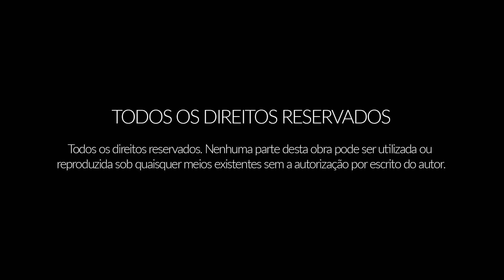Aula 03. Como praticar o Ho’oponopono? Curso Online Gratuito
Eu queria voltar a falar sobre "Como praticar o Ho’oponopono", o ideal  de todas as pessoas é chegar ao ponto de ter uma mente e uma vida plenamente estabelecida na Compaixão.

O Ho oponopono é um poderoso processo de perdão e libertação, onde você será capaz de “limpar sua mente de bloqueios subconscientes. Ele limpa as crenças, pensamentos e memórias que prendem você.

❤️ Me perdoa.
❤️ Eu te amo.
❤️ Eu sou grato.

O monge Trulshik Rimpoche diz:

"Quando você julga alguém, você não está analisando ele... você está analisando a si mesmo.

Essa percepção não é a realidade. O que aparenta ser um defeito nos outros, na realidade são nossas próprias angústias e limitações.

Lembre-se, a maneira como as pessoas nos tratam é o Karma delas. A forma como nós reagimos é o nosso karma."

Vamos aprender agora como Revitalizar a Vida?

Yoga Nidra é uma técnica para você Revitalizar seu Corpo, Mente e Emoções.

Essa é uma excelente Música para Relaxamento, para diminuir o estresse, ansiedade e depressão.

Nessa técnica, você não precisa ter nenhum conhecimento.

Ela é realizada com você deitado, de olhos fechados, apenas escutando áudios de Meditações Guiadas que te levam ao estado de Consciência Iogue, um estado de profundo relaxamento, onde você vai Revitalizar seu Corpo, Mente e Emoções.

A técnica do Yoga Nidra vai te ensinar a se conectar a fonte universal de todo o seu  bem estar, energia, disposição, alegria e vitalidade

Vamos refletir um pouco sobre isso?

Se três pessoas olham a mesma flor, elas podem ter percepções totalmente diferentes:

✔️ Uma pessoa pode achar a flor linda,
✔️ Uma pode pensar, será que essa flor tem espinho? Cuidado... você pode se machucar… eu acho que essa flor tem espinho…
✔️ Outra pessoa pode ter uma lembrança de um antigo amor e isso pode trazer uma grande tristeza

A flor não tem nada haver com o que cada uma dessas pessoas pensam.

A flor simplesmente é  flor.

Cada pessoa vai decidir o que essa flor representa para ela conforme suas memórias e percepções

Cada pessoa vai se analisar e depois ela vai julgar, analisar e decidir o que é a flor para ela.

Então de alguma forma, todas as vezes que você estiver diante de uma situação, de um desafio onde pensamentos e emoções negativas surgirem, saiba que elas têm origem em alguma parte de sua memória e elas estão lá, porque de alguma forma você teve uma experiência negativa.

No primeiro vídeo do ho’oponopono, falei em “Como praticar o Ho’oponopono” para modificar memórias passadas e a gente fez uma meditação do Ho’oponopono ao final do vídeo para despertar o poder do ho’oponopono.

Então é fundamental você assistir esse vídeo, porque parte da prática de hoje está relacionada com aquela.
Nesse vídeo, eu vou falar sobre como usar o ho’oponopono quando você estiver de frente a um desafio.

O Ho’oponopono não é uma prática onde vc precisa sempre repetir as mesmas frases. Você pode modificar e contextualizar elas.

Hoje a gente vai usar o Ho’oponopono mais no sentido pessoal.

❤️ eu me perdoo
❤️ eu me amo
❤️ eu sou grato

Essa prática é uma reflexão rápida.

É importante,  você compreender o sentido de cada palavra, porque quando você for usar as 4 frases elas vão estar embrulhadas com esse significado e elas vão ter mais sentido para você.

Uma mente negativa nunca vai lhe dar uma vida positiva.

O resultado de seus julgamentos são um reflexo de como você vê as coisas.

“Ho'oponopono” pode significar  “corrigir um erro”.

🧘🏻 Meditação guiada para você fazer o seu download e meditar facilmente: 🧘🏼